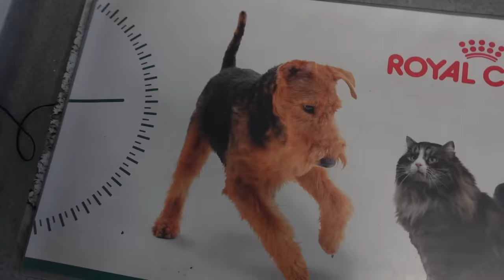Obitelj Zibar dobiva novog člana obitelji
Tko to stiže??? Obitelj Zibar dobiva novog člana!!!❤️

Udruge kojima možete donirati, ali i udomiti napuštenu životinju
(zapamtite da je svaka kuna bitna i svaka kuna se računa):

UDRUGA S-PAS BY GLORIA MALIN
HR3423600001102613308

NOINA ARKA
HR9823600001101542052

UDRUGA INDIGO
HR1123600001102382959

UDRUGA DOG & GO
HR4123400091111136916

UDRUGA ROCCO VINKOVCI
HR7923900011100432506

UDRUGA ŠAPICA
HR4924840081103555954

UDRUGA NAJBOLJI PRIJATELJ
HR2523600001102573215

UDRUGA MERIDA
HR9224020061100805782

UDRUGA ČARLIJEVI ANĐELI
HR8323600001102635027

UDRUGA ŠINTERICE DOBRA SRCA
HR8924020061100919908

UDRUGA POBJEDE
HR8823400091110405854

UDRUGA FARMICA
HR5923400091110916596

LEPAS UDRUGA
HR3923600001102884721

UDRUGA REA SAMOBOR
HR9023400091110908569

UDRUGA SKLONIŠTE DOBROTE
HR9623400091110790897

UDRUGA NAJBOLJI PRIJATELJ
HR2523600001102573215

UDRUGA VAU VAU
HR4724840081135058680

UDRUGA 9 ŽIVOTA
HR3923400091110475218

UDRUGA BARK TEAM
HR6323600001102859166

UDRUGA ŠAPA U SRCU
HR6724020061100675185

UDRUGA MRKVICA
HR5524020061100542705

UDRUGA ZECOVI
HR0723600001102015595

SKLONIŠTE PRIJATELJI ČAKOVEC
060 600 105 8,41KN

ŠIBENSKE ŠAPE
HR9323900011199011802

ŠAPA AZIL BJELOVAR
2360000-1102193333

PRAVA ŠAPA
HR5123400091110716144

AZIL DUMOVEC
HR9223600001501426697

KAKO JOŠ MOŽETE POMOĆI:
- donacijom hrane, krevetića, deka, igračka
- oko sveukupne svakodnevne brige oko pasa i mačaka  (hranjenje, održavanje higijene boravišta i briga o fizičkim aktivnostima štićenika)
- oko oglašavanja životinja
- oko slikanja životinja za oglase i plakate
- u prezentaciji udruge i organiziranju prezentacija
- u pronalaženju udomitelja i  udomljavanju
- u prijevozu bolesnih životinja veterinaru
- oko bolesnih životinja na kućnoj njezi
- u privremenom čuvanju/smještaju napuštenih životinja
- u othranjivanju napuštenih štenaca i mačića
- u radu sa psima i socijalizaciji
- u  organizaciji i realizaciji aukcija i tombola
- u traženju financijskih sredstava i donatora
- udomljavanjem

PRIJAVITE SVAKO ZLOSTAVLJANJE ŽIVOTINJA KAO ŠTO JE IZGLADNJIVANJE, UDARANJE, VEZANJE NA LANAC, ZANEMARIVANJE, ITD.!!!

Novi SET Ženski Svijet možete naručiti na web shopu a dostupan je za SVE DRŽAVE!!!

U ponudi su još i:

🦋 BIJELA KRATKA MAJICA s Leptirom u 8 boja
🦋 TROBOJNA HALJINA Leptir

Svi proizvodi su PREMIUM te proizvedeni u Hrvatskoj. Vjerujem da ćete uživati u njima🦋